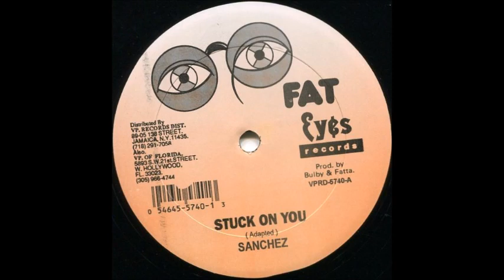Things And Time Riddim Mix(1995) Sanchez,Lukie D,Frisco Kid,Jack Radics,Beenie Man & More (Fat Eyes)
Things And Time Riddim
1995
Fat Eyes Label

Sanchez - Stuck On You
Lukie D - Can I Stay With you
Jack Radics - Lonely
Everton Blender - Why We Have To War
Beenie Man, Sugar Minott & J.C. Lodge - Ruff Neck Lover
Tanto Metro - Quick Fi Pop Off
Alley Cat - If Yu Wicked
Frisco Kid - Badman Strength
Ninja Ford - Send them
Frankie Sly - Watch Out
Jason Sweetness & Round Head - Ganja Fi Legal